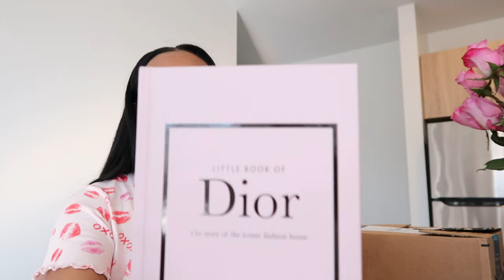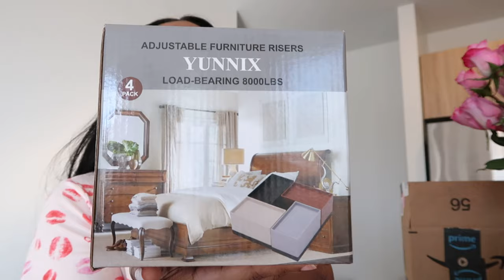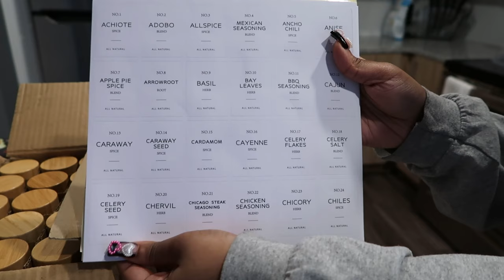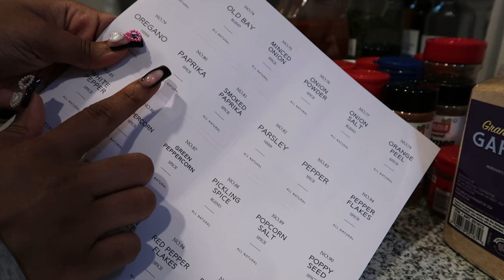MOVING VLOG | PT. 2 COUCH DELIVERY, KITCHEN UPDATES, UNBOXING PACKAGES AND CLEANING | Tee and Lo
Slowly but surely making this house a home 🥰🏡 Enjoy part II of Lo's moving vlog series!

AMAZON STOREFRONT

P.S. see if you can count how many times I say "cute" and "adorable" 🙂

Make sure you do what you know you already need to do..

Tee & Lo